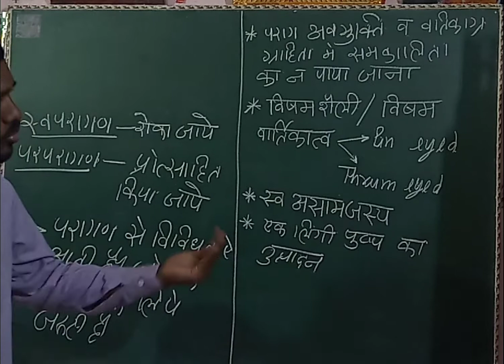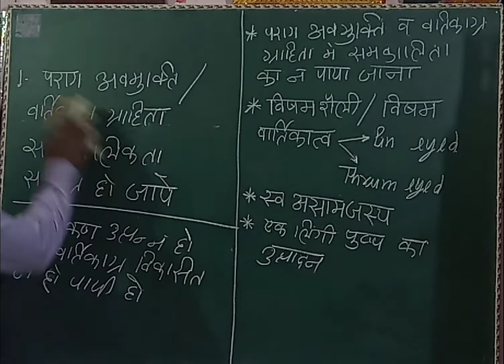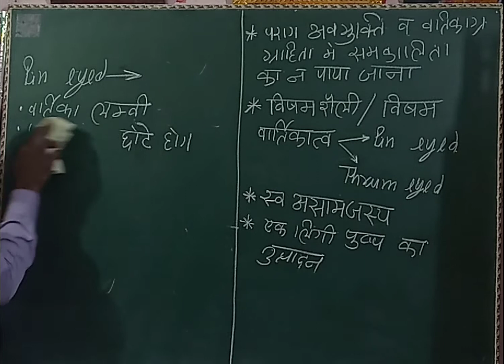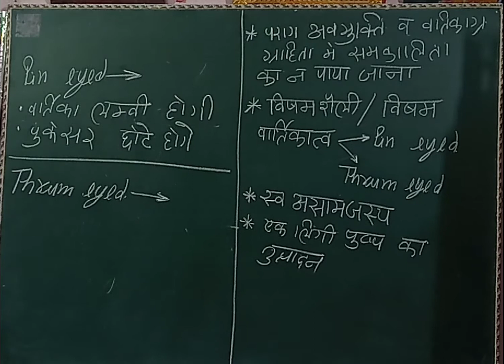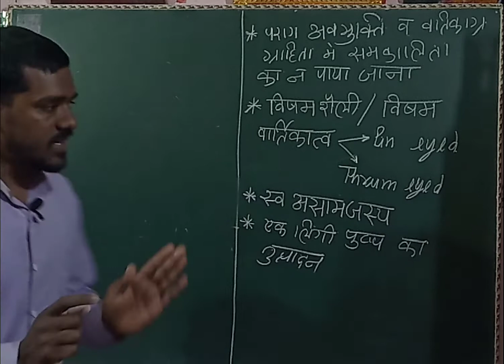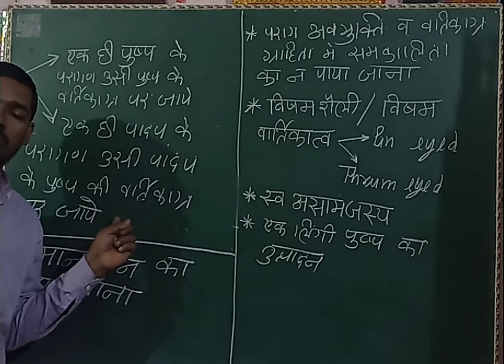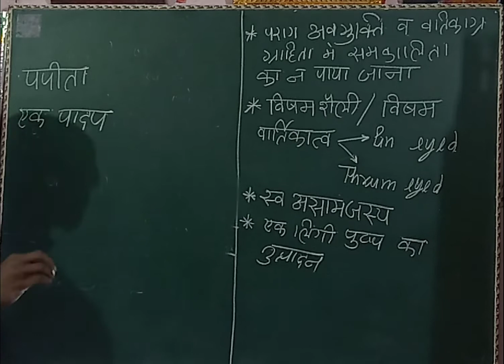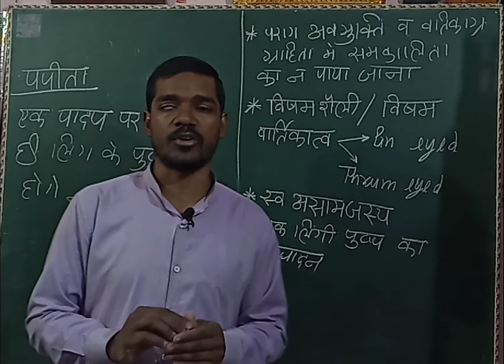Sexual reproduction in flowering plant L-21 ( पुष्पी पादपो मे लैगिक जनन)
स्वपरागण को रोकना व पर परागण को प्रोत्साहित करना * Pin eyed
* Thrum eyed
* एक लिगी पादप का विकास
* स्व असमांजस्य